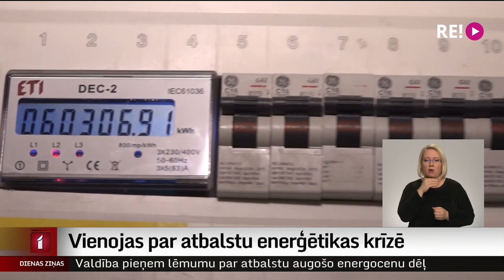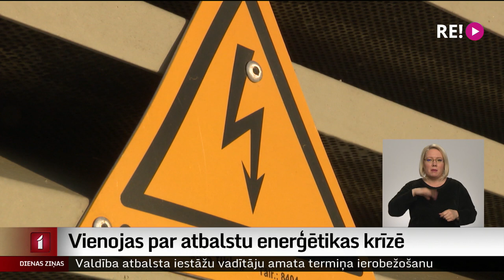Vienojas par atbalstu enerģētikas krīzē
Valdība šodien vienojās kompensēt straujo energocenu pieaugumu laikposmā līdz šā gada aprīlim. Iedzīvotājiem pilnībā kompensēs OIK un elektrības sadales tarifu, kā arī vairāk atbalstīs ģimenes ar bērniem, seniorus un personas ar invaliditāti. Galīgais lēmums vēl jāpieņem Saeimai. Vairāk zina stāstīt Vita Anstrate.